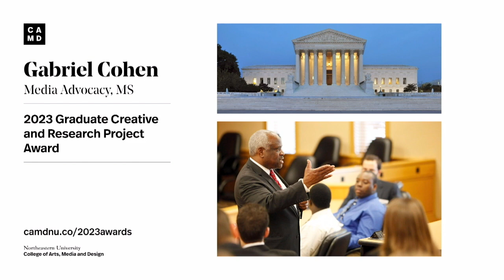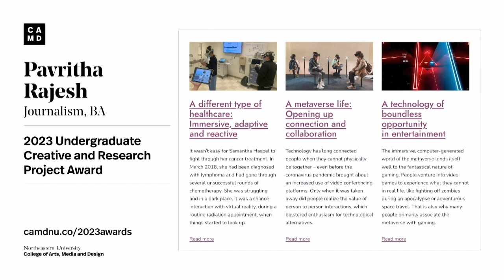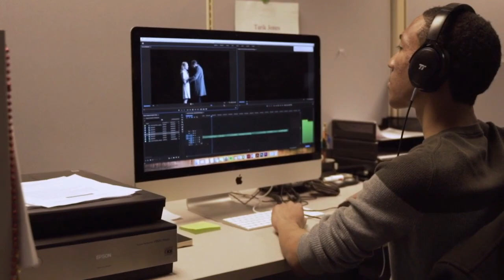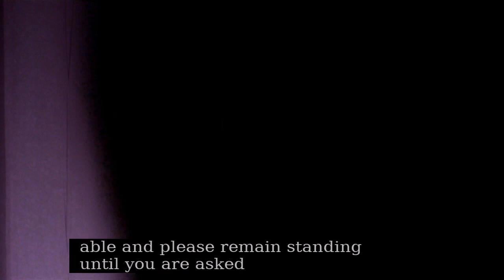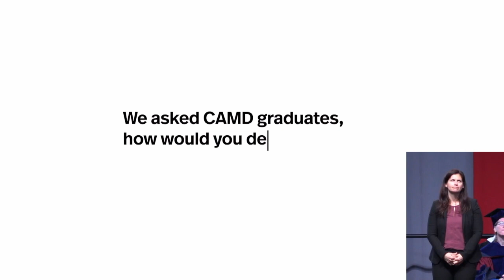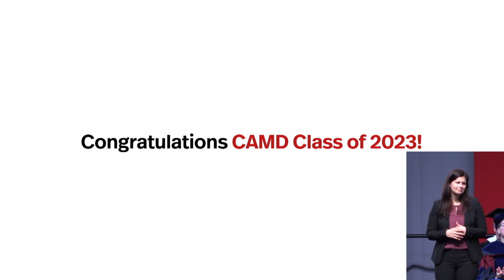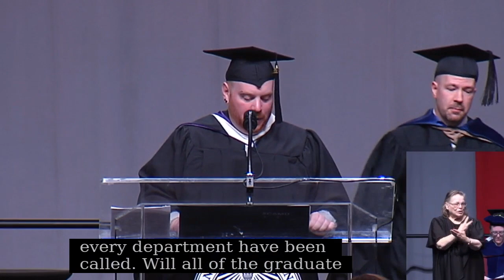CAMD Class of 2023 Celebration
The College of Arts, Media and Design (CAMD) community came together on May 6 to congratulate and celebrate the accomplishments of our faculty members and our students in the Class of 2023